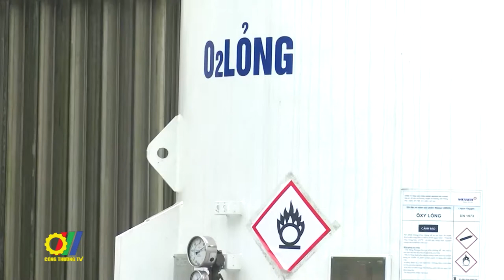Tập trung sản xuất, phân phối đáp ứng tối đa nhu cầu oxy trong dịp Tết Nguyên đán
Tại Hà Nội, Bộ trưởng Bộ Công Thương Nguyễn Hồng Diên đã chủ trì Hội nghị: “Cung ứng oxy cho bệnh nhân Covid-19 và các giải pháp đảm bảo nguồn cung oxy trong dịp Tết Nguyên đán”…